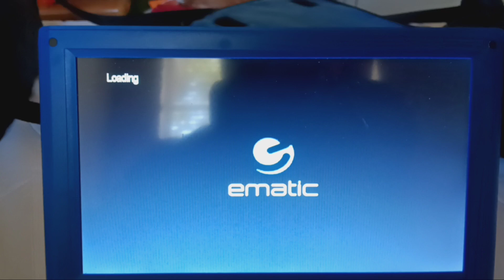Opening to Rocky V 2004 DVD (Side B)